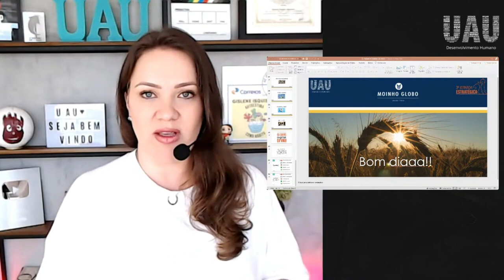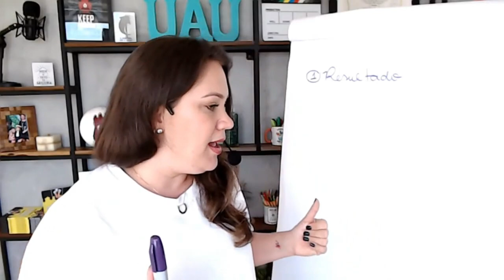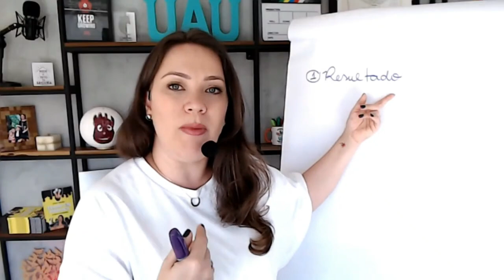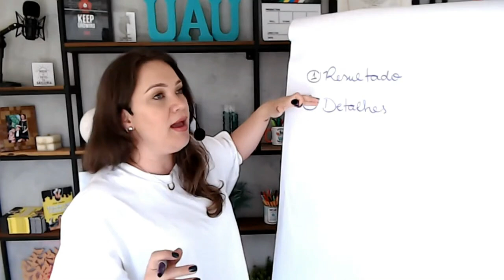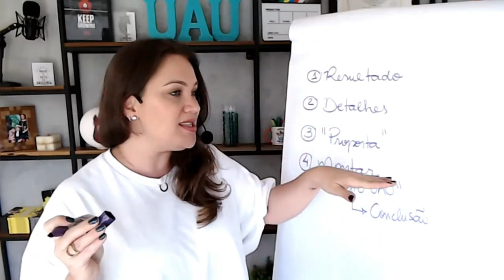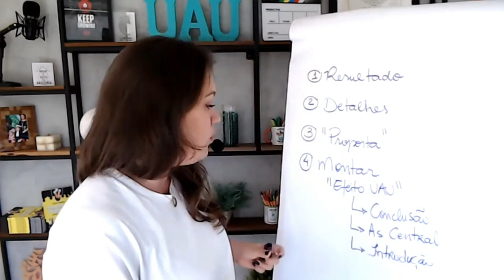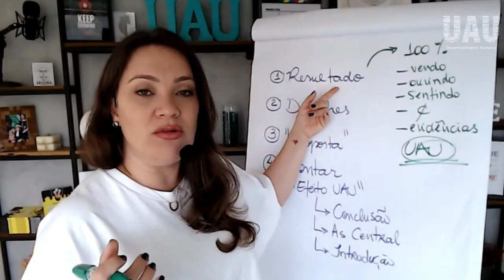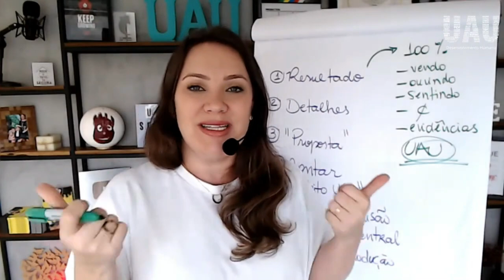Como vender e montar uma palestra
Como vender e montar uma palestra. Você quer ser palestrante e saber como montar palestra e dar palestra online? Se você quer saber como ser um palestrante de sucesso e ganhar dinheiro com isso, ou já buscou saber como preparar uma palestra ou melhor, como dar uma palestra uau… isso para dar palestra presencial ou dar palestras online? Sim, então está no lugar certo! Vamos falar sobre o curso como ser palestrante profissional, um palestrante uau, ser palestrante motivacional ou dar palestras técnicas, porém de forma envolvente e carismática! Se você alguma vez já pensou: quero ser palestrante, quero saber o que você como montar palestra, como dar palestra, dar palestra ou fazer palestra… Bora lá! Vou desvendar os segredos de como fazer uma boa palestra, de como montar uma palestra UAU!

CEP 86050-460